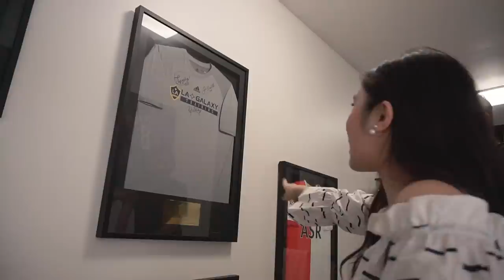BONGKAR KOLEKSI MILYARAN GADING MARTEN !!